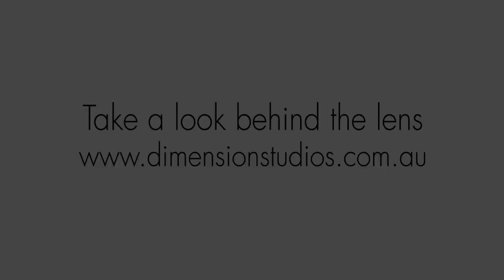Nano-Med Cell Repair Animation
This 3D animation demonstrates an impression of nanotechnology robots and how they may be used for medical science in the future. The video shows how nanobots could move through the body to repair unhealthy and dangerous cells. Dimension Studios' 3D capabilities bring the interpretation of this technology to life, showcasing how we can create useful content for education, sales and research material for a range of different products and services.

Credits:
3D Artist - Steve Taylor, Dimension Studios